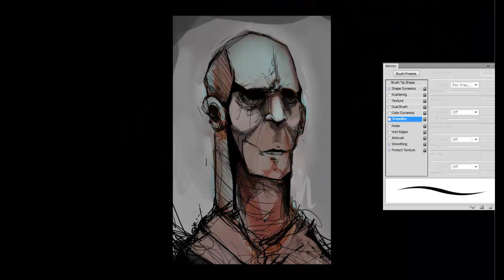20min genericFace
quick warmup thing, other videos will be up soon